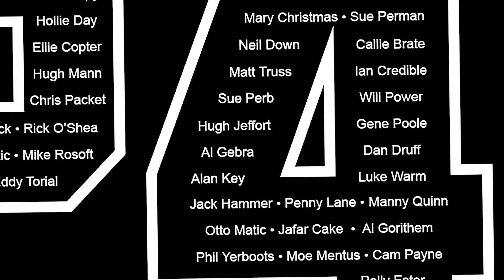BACKUP BUCCANEERS - Sid Meier's Pirates! | TripleJump Live!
An impromptu bit of privateering in place of Cyberpunk this week, with the Best Pirate Game Of All Time™, Sid Meier’s Pirates!

Follow the host on Twitter! James Jenkins @Jenx_137